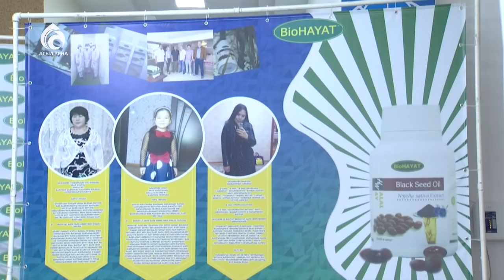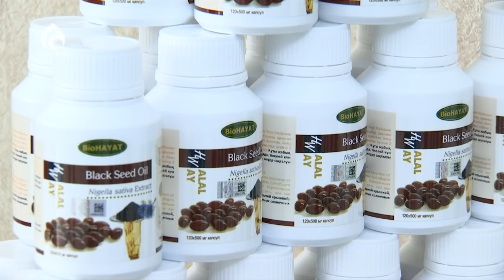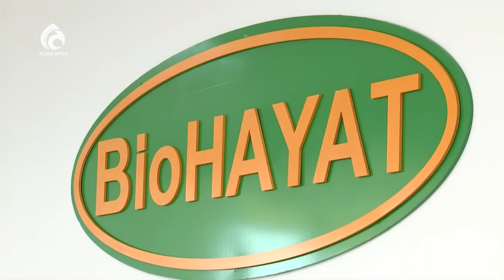"BioHAYAT" орталығының жаңа кеңсесі ашылды / Ел ішінен / Асыл арна